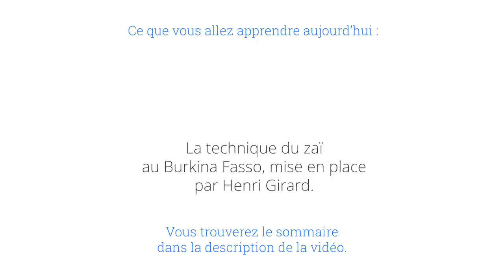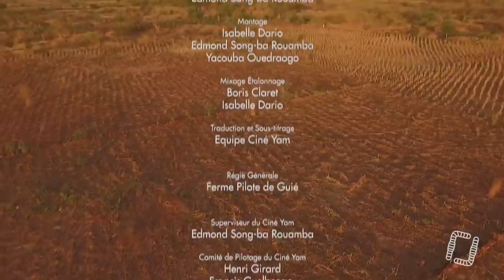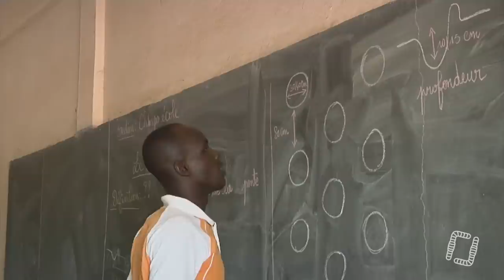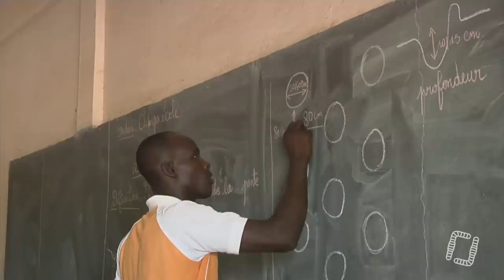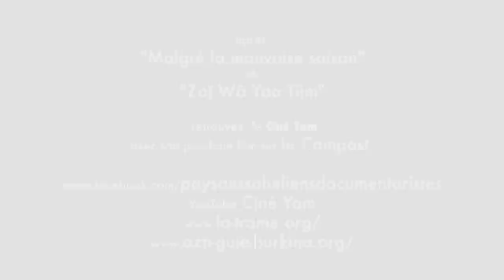Zaï & bocage sahélien au Burkina Faso, avec Henri Girard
Aujourd'hui, on vous propose de partir pour le Burkina Faso pour le reverdissement du désert avec Henri Girard, acteur majeur depuis plus de 30 ans !

Ces films vous intéressent ? Le Ciné Yam propose ses films également en Créative Commons (BY-NC-ND) par